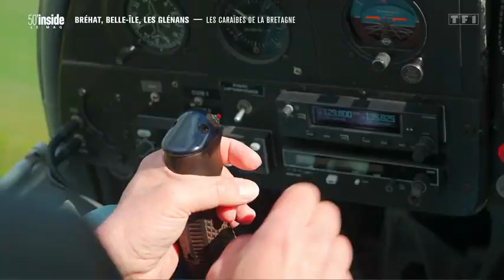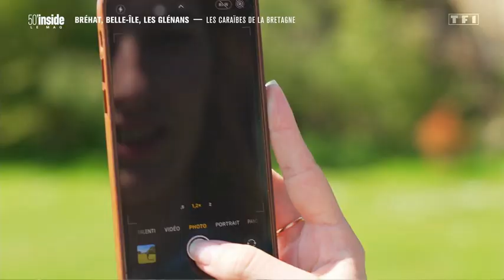50Min Inside - Bréhat, Belle-île, Les Glénans - Les Caraïbes de La Bretagne.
50Min Inside - Bréhat, Belle-île, Les Glénans - Les Caraïbes de La Bretagne.